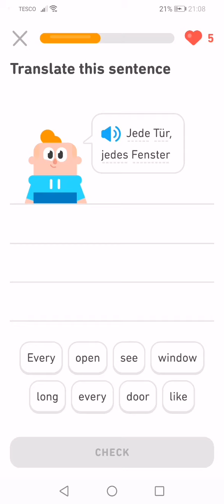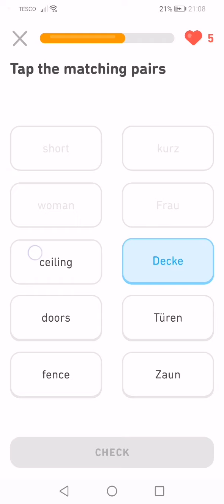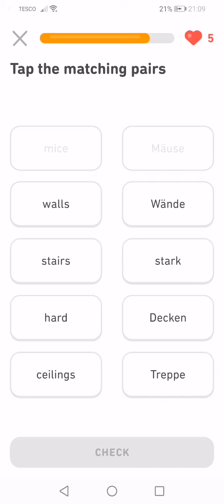Duolingo German house words